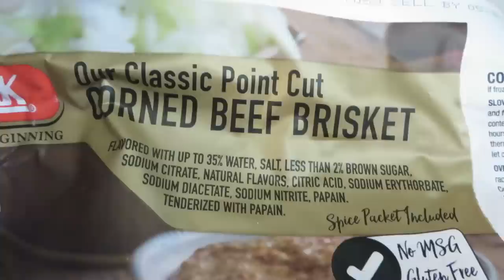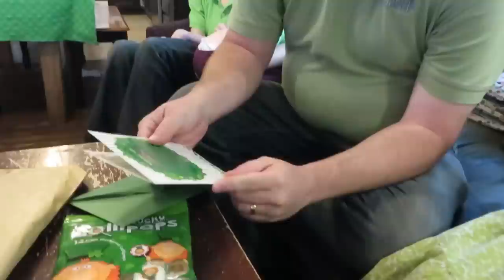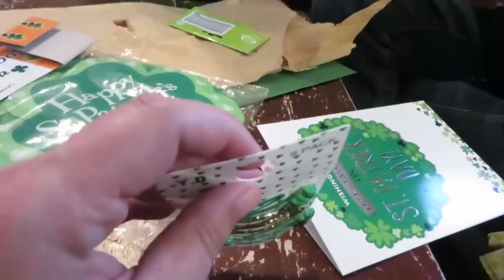St. Patrick's Day ║ Large Family Vlog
Today we're celebrating St. Patrick's Day with a little party at home. We eat corned beef and cabbage, green fruit, clover-shaped dinner rolls, green apple lemonade and rainbow candy treats. We open gifts from our friend Jane in Ireland and play a rainbow race game. Solomon is happy when some friends stop by to drop some things off for us and he gets to pinch them because they're not wearing green.

Mills Family
USA